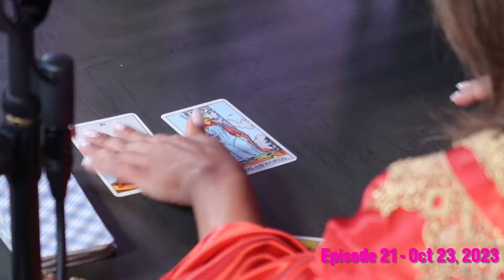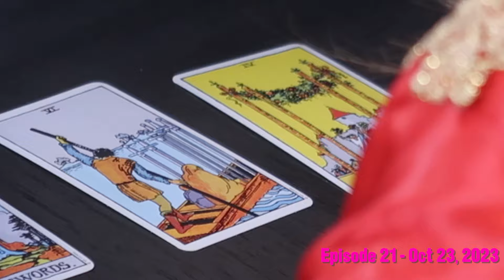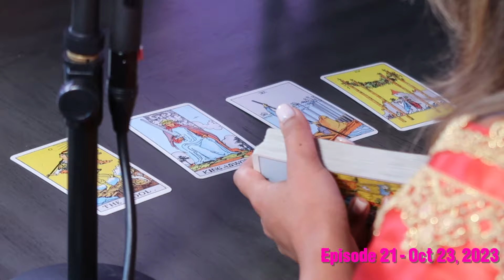Spooky Month’s Best Moments ft. Melissa Barrera & More 👻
Please make sure to share and comment! We love to hear what you think!

🔔 Hit the notification 🔔 so you don't miss out on new eps. DROPPING EVERY MONDAY MORNING!

Get ready for the ultimate Halloween treat! 🎃 In Episode 74 of After We Wrap, we’re bringing you the Best of Spooky Month—a compilation of our favorite spine-chilling moments from past episodes. From thrilling stories with Melissa Barrera to ghostly insights from exorcist Rachel Stavis, this episode is packed with eerie tales, hilarious reactions, and all the best spooky season vibes. Whether you’re here for the horror or the laughs, join Jaina and Gaby as they revisit the most memorable moments that made Spooky Month unforgettable! 👻🎙️

"After We Wrap" is a podcast hosted by actresses Jaina Lee Ortiz and Gabriella Ortiz. They have candid conversations about life, love, the entertainment industry, occasionally inviting special guests to join in on the conversation. It’s the end of the day, let your hair down, drink some wine, and join Jaina and Gabriella for an authentic and engaging look into their lives and the world around them.

Follow the show's socials:
YouTube.com/@afterwewrapshow